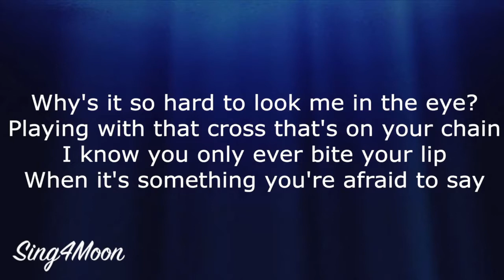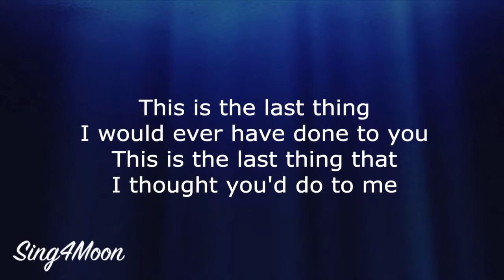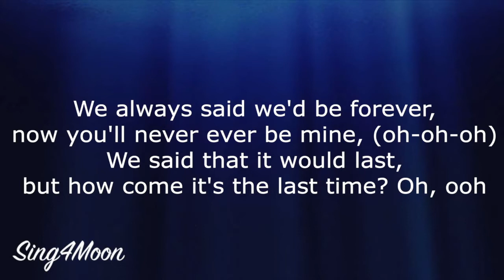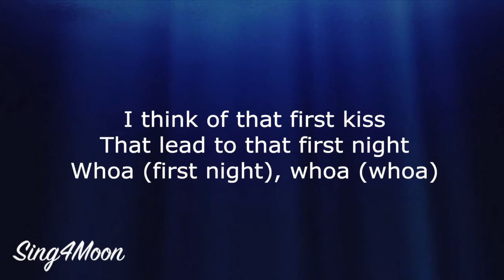The Last Time – The Script (Karaoke Instrumental) Higher Key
This is our piano karaoke instrumental of the song ⭐️ The Last Time ⭐️ by The Script. It's higher key / female version.

🎹 The key is G# dur, tempo is 132 bpm.

🌕 Feel free to use our karaoke backing tracks for your YouTube cover video. Don't forget to credit Sing4Moon in your video description, use tag sing4moon and add video link of the used instrumental.

🌘 Lyrics:

Why's it so hard to look me in the eye?
Playing with that cross that's on your chain
I know you only ever bite your lip
When it's something you're afraid to say

Is this the last time that I lay my eyes upon you?
Is this the last time that I ever watch you leave?
This is the last thing I would ever have done to you
This is the last thing that I thought you'd do to me

We said that it would last, but how come it's the last time?
I'm tryna hold your hand but feeling like my hand's tied
We said we'd be forever, now you'll never ever be mine (oh-oh-oh)

You've practiced leaving many times before
But I guess you'll get it right today
Leaving that ring I gave you in the drawer
But you're taking every single part of me

We said that it would last, but how come it's the last time? (oh-oh-oh)
I'm tryna hold your hand but feeling like my hand's tied (oh-oh-oh)
We said that it would last, but how come it's the last time? Oh

I think of that first kiss
That lead to that first night
Whoa, whoa
I think of that first tiff
That lead to the first fight
Whoa, whoa
Ooh

I'm tryna hold your hand but feeling like my hand's tied, mmm

We always said we'd be forever, now you'll never ever be mine, ooh (oh-oh-oh)
We said that it would last, but how come it's the last time? Oh, ooh
Whoa (first night), whoa (whoa)
I think of the first tiff (first tiff)